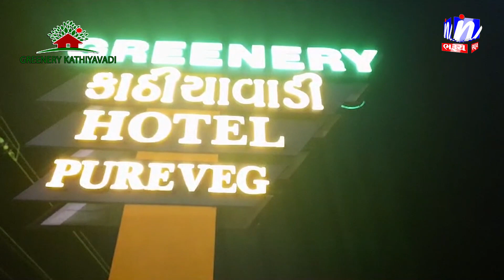NEWS | ગંદકીના સામ્રાજ્યથી ડેન્ગ્યુ અને મલેરિયામાં 30 થી વધુ વિદ્યાર્થીઓ સપડાયા